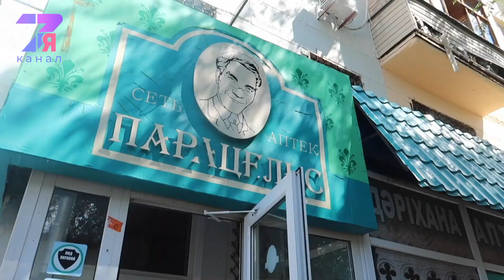Волонтеры и пандемия|СемьяTV|Темиртау|2020